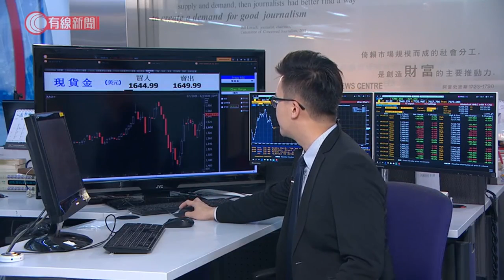股神減持航空股-美股消息 6/4/2020 - 20200406 - 財經新聞 - 有線新聞 CABLE News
【有線財經】

道瓊斯工業平均指數開市報21,693點，升641點。

標普500指數開報2,578點，升89點。

納斯達克綜合指數開報7,660點，升287點。

焦點消息：。摩根大通行政總裁戴蒙指極端情況下，可能會暫停派息。。股神巴菲特半個月前曾經表示不會減持航空股，但旗下巴郡上星期三及四，減持達美同西南航空，套現近3億9千萬美元。。另外，達美航空表示第二季收入大跌90%，又指未知可時見底。。聯合航空及美國航空繼續削減航班。。蘋果公司表示，每個星期會提供一百萬個面罩畀醫護人員。。富瑞調高TESLA評級到買入。。通用汽車表示，尋求延長60億美元債務到期日，而不會將150億美元債務再融資。。據報美國多間學校因安全問題停用ZOOM。瑞信就將ZOOM評級降到跑輸。

2. 特朗普引《國防生產法》禁醫療物資出口 3M：禁令將帶來「人道主義影響」 - 20200404 - 香港新聞 - 有線新聞 CABLE News
3. 限聚令下 人潮去哪兒?；外傭姐姐減聚會　巿民呻悶出街購物 - 20200405 - 香港新聞 - 有線新聞 CABLE News